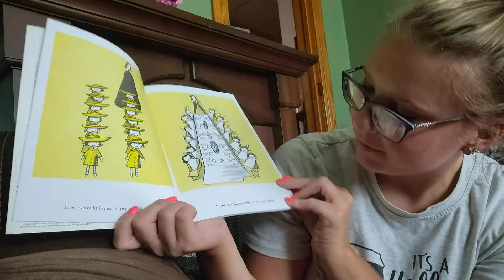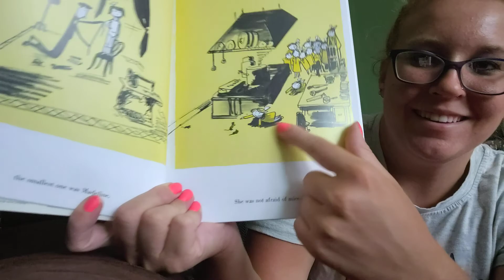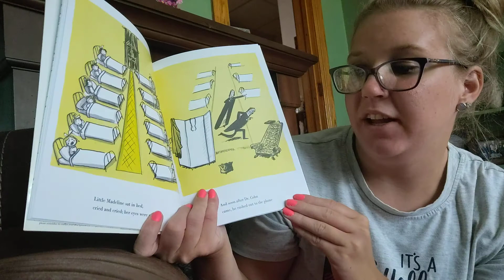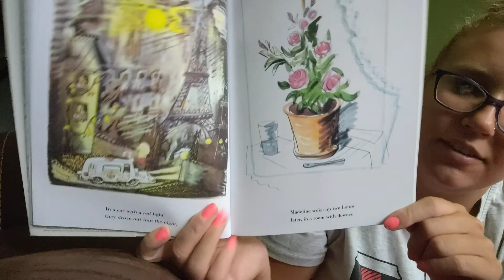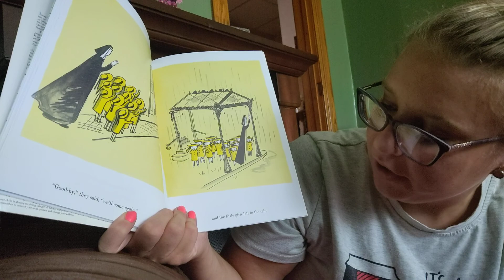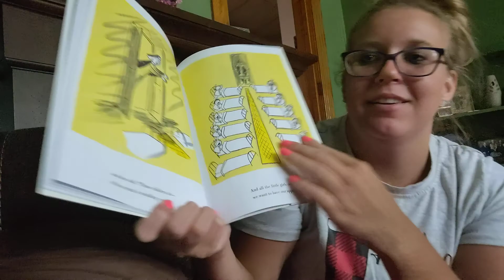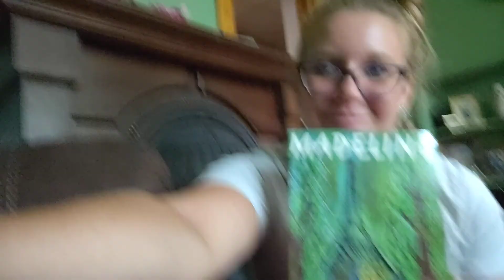Story Time "Madeline"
Classic story